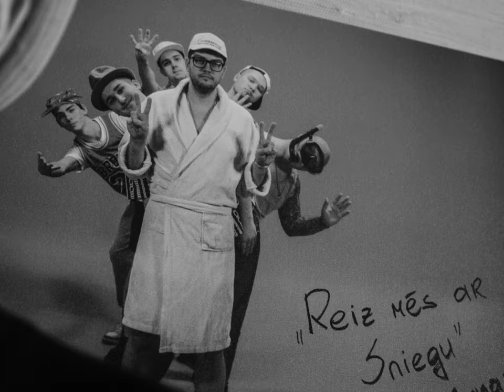Latvijas Rapper Tag #50 – Edgars Sniegs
Ideja & teksts: Edgars Sniegs
Mūzika: Tone Jonez
Ieraksts, mix&master: Pēteris Upelnieks
Operators, montāžas režisors, krāsu korekcija: Rihards Olmanis

Par filmēšanas tehnikas nodrošināšanu paldies un īpaši Robertam Vinovskim.
Par elektrisko skūteri paldies Kārlim Jaunzemam.
Par kūku paldies Sandai Gertnerei.
Paldies visiem, kuriem hip hops ir cieņā!